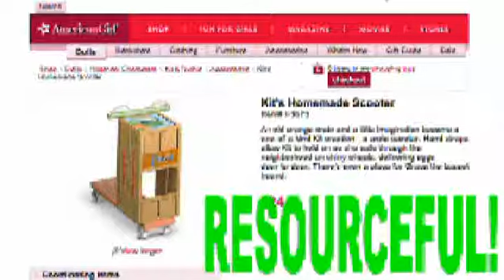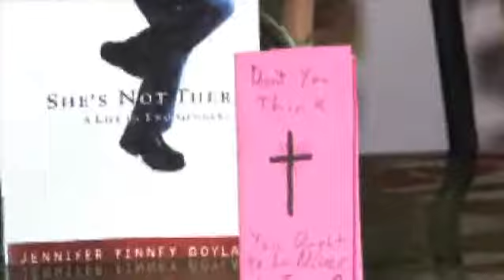Real American Girls - The Media Show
Erna and Weena return from the movie Kit Kittredge: American Girl inspired to make their own dolls about the lives of American girls. They want to see your doll ideas, too!

Follow us where you're most comfortable!
NEW! Look for our back episodes as a weekly iTunes video podcast!